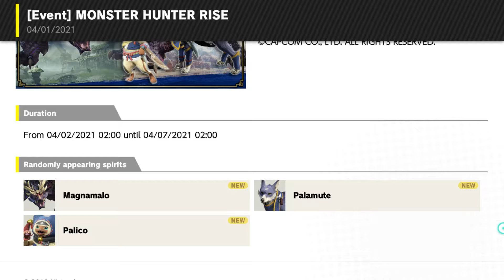Super Smash Bros. Ultimate Spirit Board Event: Monster Hunter Rise Palico Spirit Battle Clear